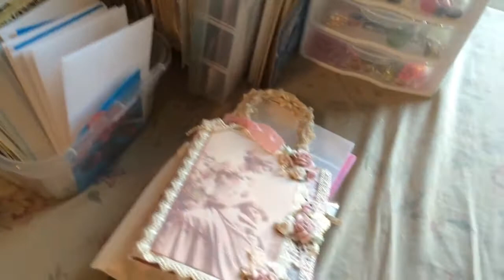From trash to treasure